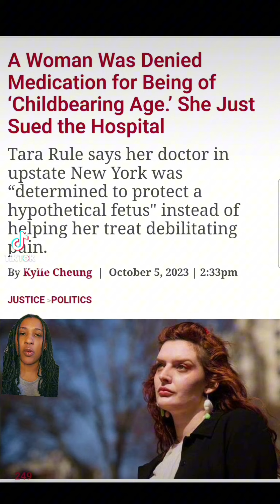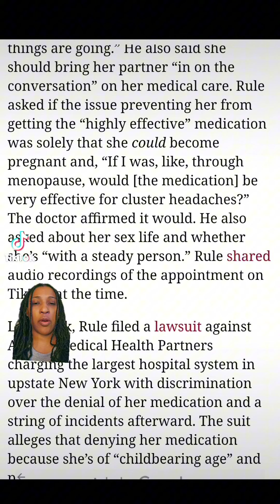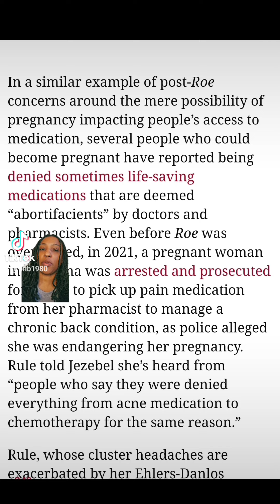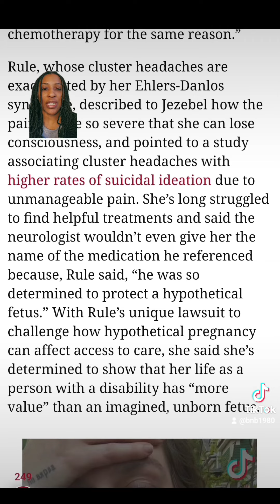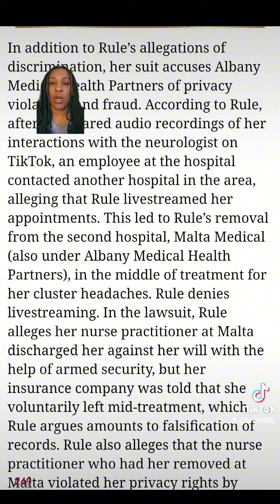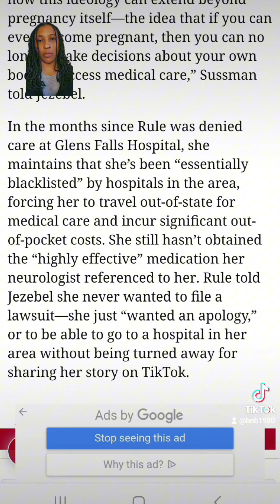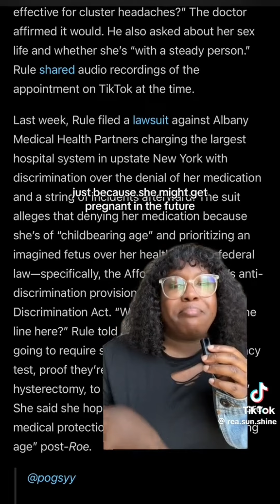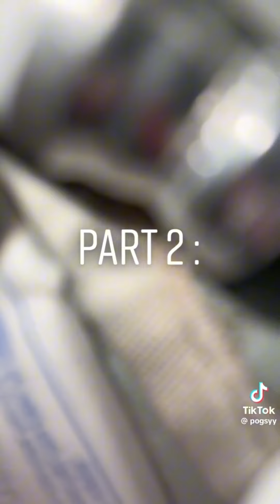Shocking: Denied Medication to Childfree Woman in Pain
In a disturbing display of discrimination, a childfree woman found herself in excruciating pain only to be denied medication simply because she falls within the childbearing age range. This unfortunate incident sheds light on the challenges faced by women who choose not to have children and yet are subjected to unfair treatment in healthcare settings.

Every individual deserves access to adequate healthcare without judgment or bias, regardless of their reproductive choices. Denying essential treatment to a woman solely based on the assumption that she might become pregnant disregards her autonomy and right to proper medical care.

This unsettling situation underscores the need for healthcare providers to prioritize patient well-being and treat each individual with respect and dignity. It also emphasizes the importance of advocating for reproductive rights and medical ethics to ensure that all individuals receive the care they need without discrimination or prejudice.

Let's continue to raise awareness about issues like healthcare discrimination against childfree women and work towards creating a more inclusive and equitable healthcare system for everyone.